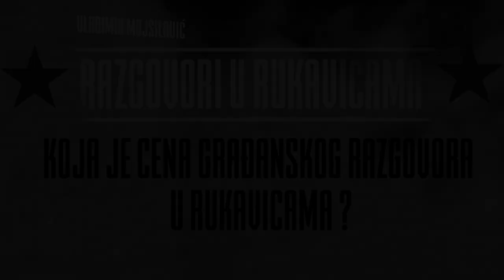Vladimir Mojsilovic "Mali gradjanski razgovori u rukavicama"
Nakon cenzure i stigmatizacije dela Vladimira Mojsilovića, pruža Vam se to zadovoljstvo da pogledate javno poniženje umetnika i batine koje je dobio tokom gradjanskih razgovora u rukavicama, u Transformart galeriji.